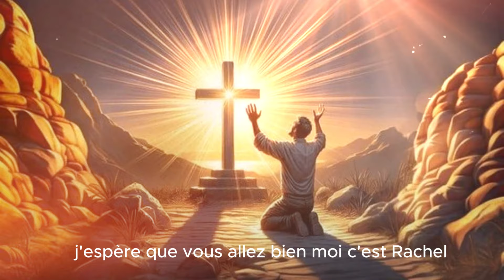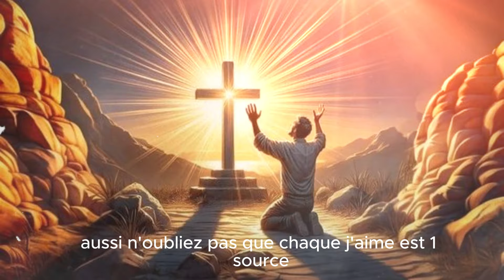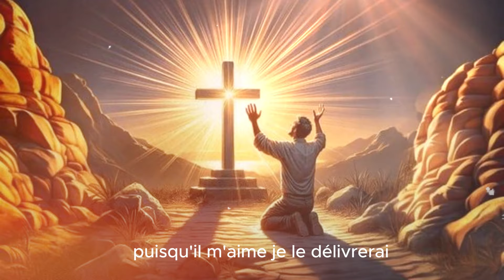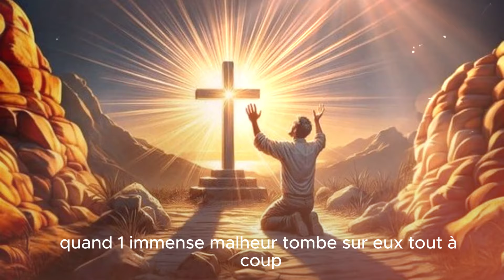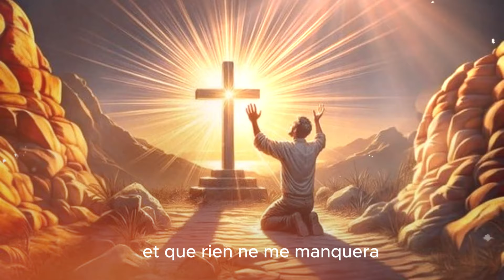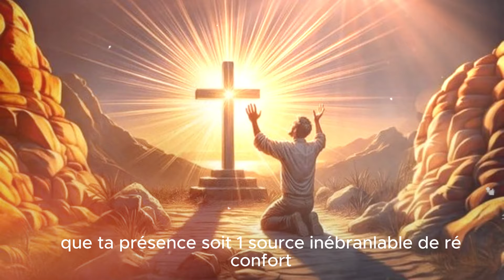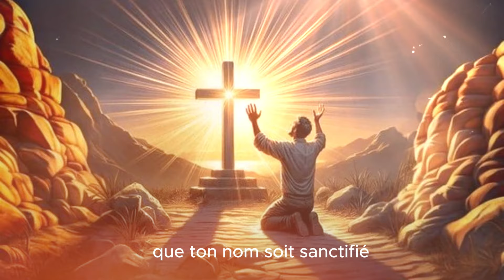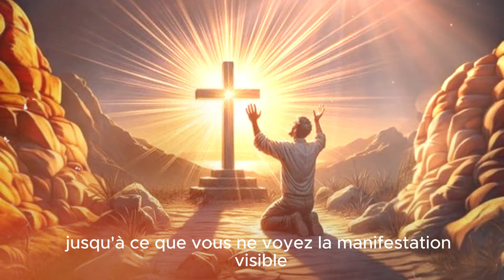PSAUMES 91_PSAUMES 35: PUISSANTE PRIERE DE VOTRE VICTOIRE ( prière du psaume _ combat spirituel)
Bien-aimés dans le Seigneur, Shalom. Bienvenu sur ma chaîne, J’espère que vous allez bien par la grâce de Dieu, Moi c’est Rachel. Dans cette vidéo, nous allons faire une Prière inspirée du Psaume 91 ET 35 pour que Dieu se lève pour vous venger de vos ennemis et pour vous protéger et bénir